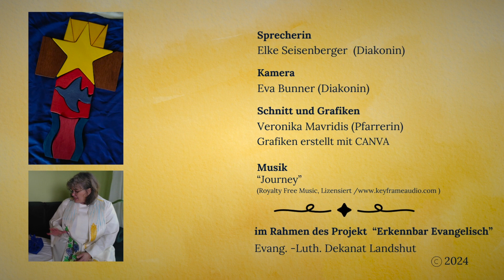Friedenskreuz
Im Rahmen des Projekts "Erkennbar Evangelisch" im Evangelischen Dekanat Landshut ist dieser Film entstanden. Alle Kindergärten des Dekanates erhalten ein "Friedenskreuz" mit dazugehörigem Buch und CD. Dieses Kreuz lässt sich vielseitig einsetzten. Diakonin Elke Seisenberger zeigt, wie das Friedenskreuz durch´S Kirchenjahr führt.

Sprecherin: Elke Seisenberger (Diakonin)
Kamera: Eva Bunner (Diakonin)
Schnitt und Grafiken: Veronika Mavridis (Pfarrerin)
Grafiken erstellt mit Canvas.